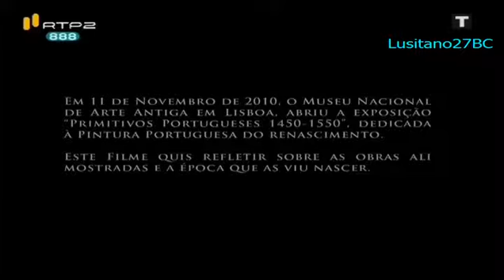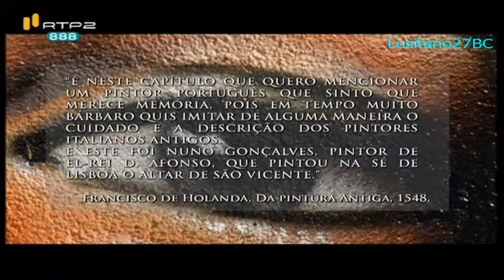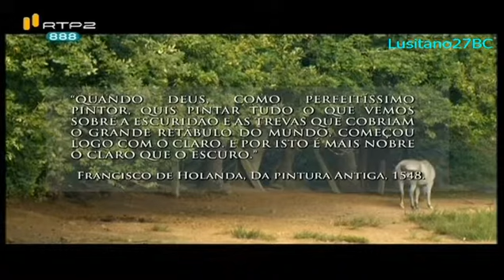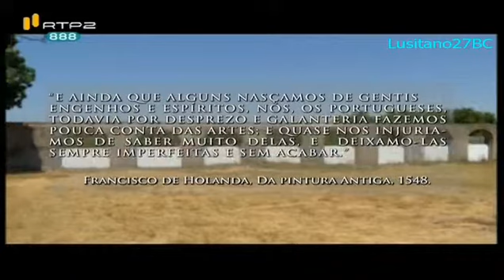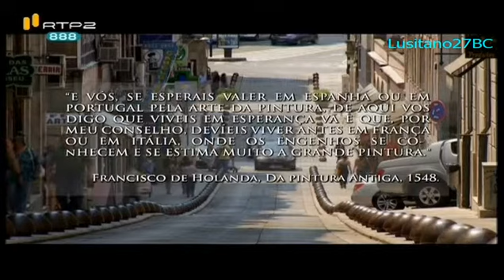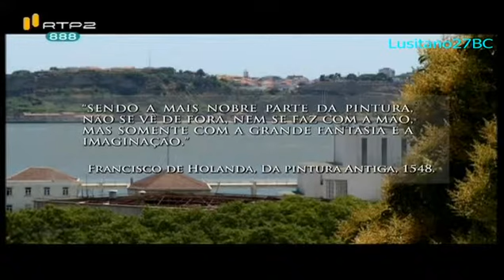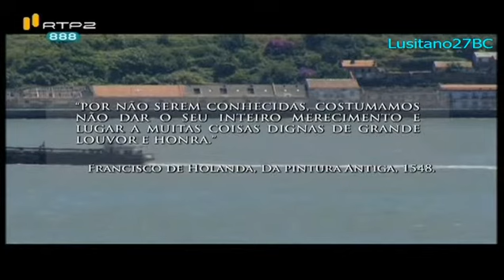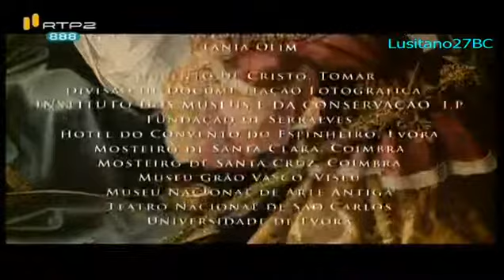Da Pintura Antiga, Primitivos Portugueses, 1450-1550